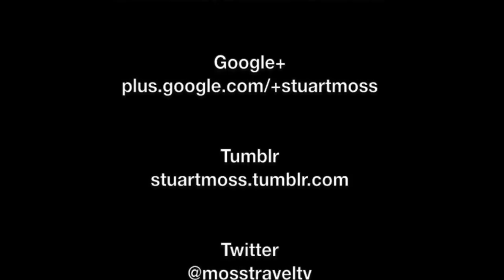The Kelpies, Helix Park, Falkirk, Stirlingshire, Scotland - 30th November, 2014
The Kelpies are 30-metre high horse-head sculptures, standing next to a new extension to the Forth and Clyde Canal, and near River Carron, in The Helix, a new parkland project built to connect 16 communities in the Falkirk Council Area, Scotland. The sculptures were designed by sculptor Andy Scott and were completed in October 2013. To read more about The Kelpies,

This film features views of The Kelpies from a distance and up-close late on a sunny Autumn afternoon.